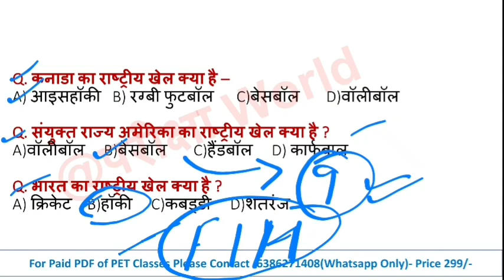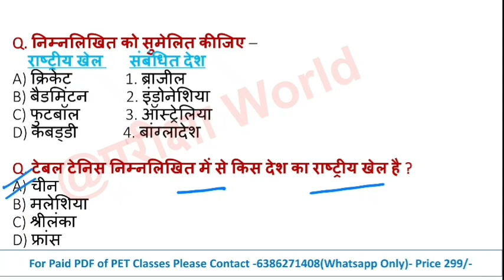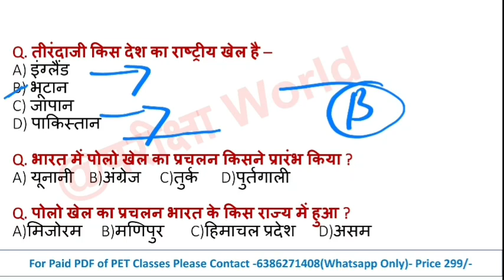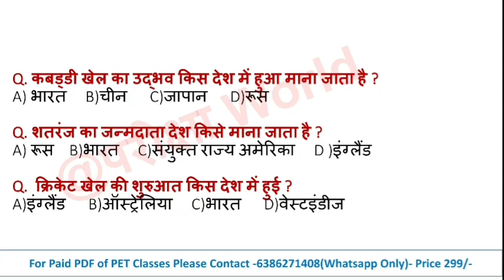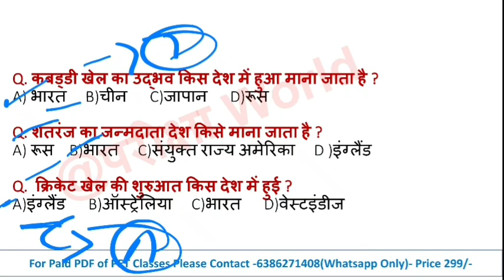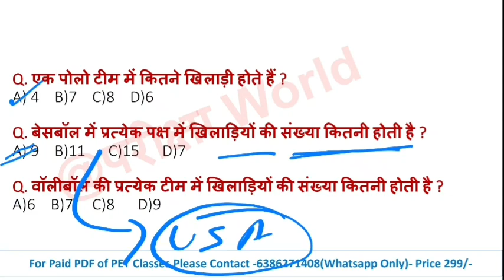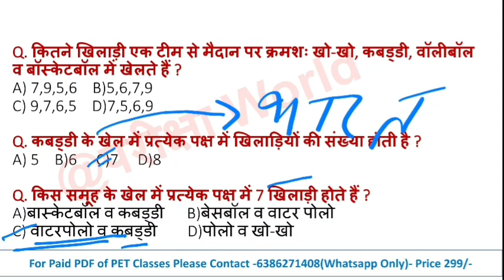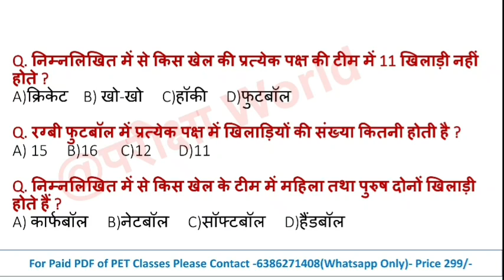UPSSSC PET 2022 GA Class|| भारत व विश्व के खेल For PET 2022 |PET 2022 GA Classes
इस विडियो में भारत व विश्व के खेल के प्रश्नों को सम्मिलित किया गया है। यह वीडियो pet 2022 के लिए अतिमहत्वपूर्ण है।